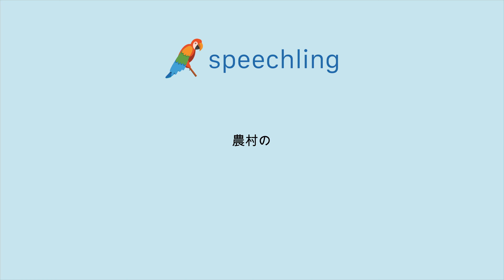"農村の"の発音の仕方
男性コーチ
農村の

女性コーチ
農村の